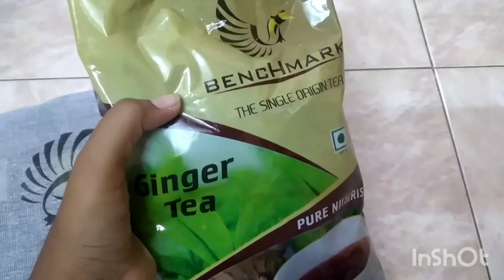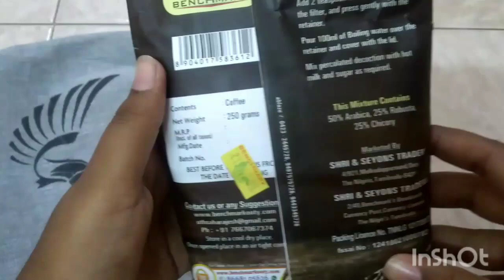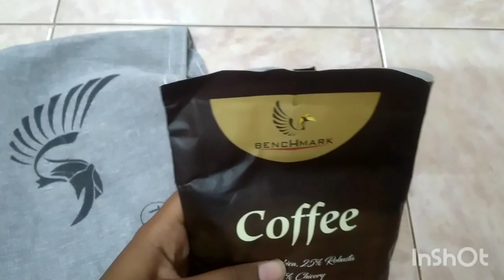ooty products❤ | MK SQUAD ❤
MK SQUAD ❤